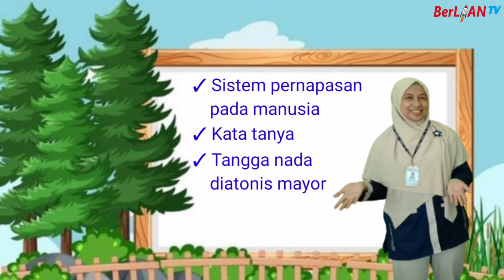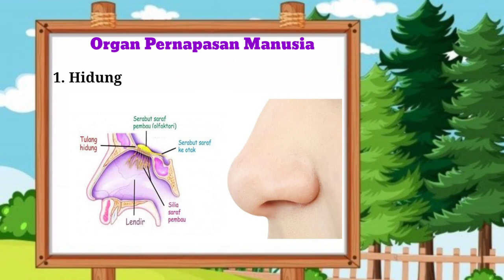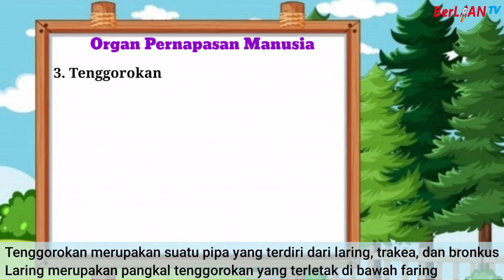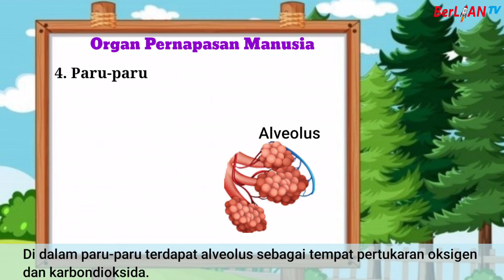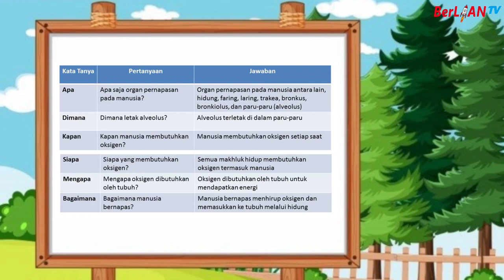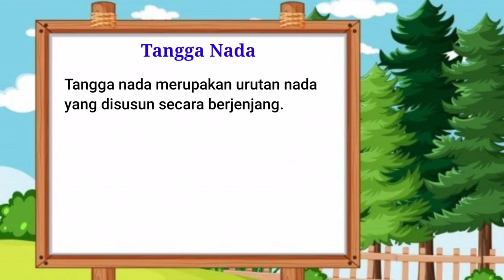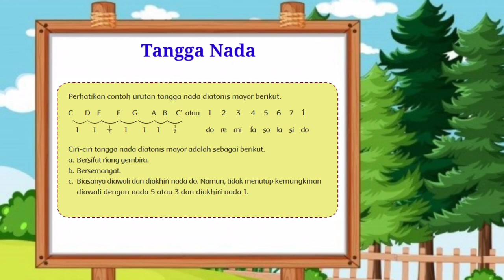Sistem Pernapasan Manusia & Tangga Nada Diatonis Mayor - Tema 2 ST 1 PB 2 Kelas 5 SD -BerLIAN School